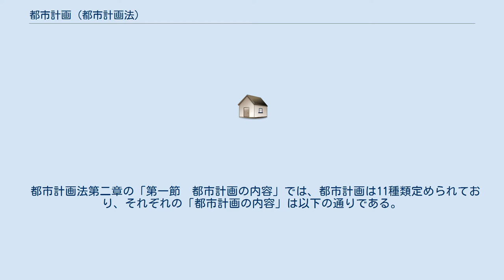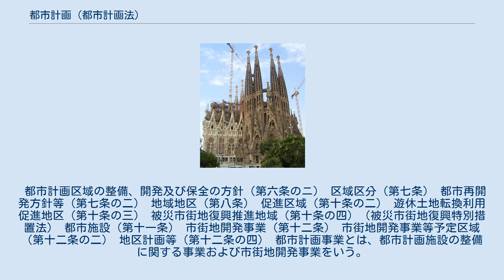都市計画 (都市計画法)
日本の都市計画（としけいかく）は、都市計画法の規定に基づき、都道府県または市町村が定めるものである。
 狭義の「都市計画」と言えば、このことを指し、学問分野としての都市計画は広義の都市計画と言える。
 都市計画法第4条第1項（定義）において、以下のように定義されている。
 ここで、”次章”とは、「第二章　都市計画」のことである。
 都市計画法第二章の「第一節　都市計画の内容」では、都市計画は11種類定められており、それぞれの「都市計画の内容」は以下の通りである。
 都市計画区域の整備、開発及び保全の方針（第六条のニ） 区域区分（第七条） 都市再開発方針等（第七条の二） 地域地区（第八条） 促進区域（第十条の二） 遊休土地転換利用促進地区（第十条の三） 被災市街地復興推進地域（第十条の四）（被災市街地復興特別措置法） 都市施設（第十一条） 市街地開発事業（第十二条） 市街地開発事業等予定区域（第十二条の二） 地区計画等（第十二条の四） 都市計画事業とは、都市計画施設の整備に関する事業および市街地開発事業をいう。
 ^ “都市計画法”. e-Gov法令検索. 総務省行政管理局. 2013年11月4日閲覧。